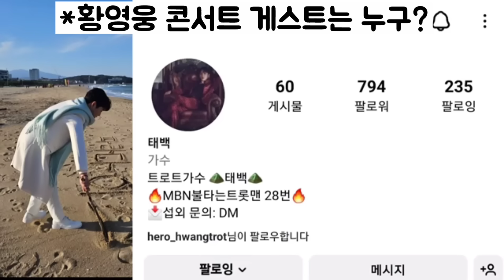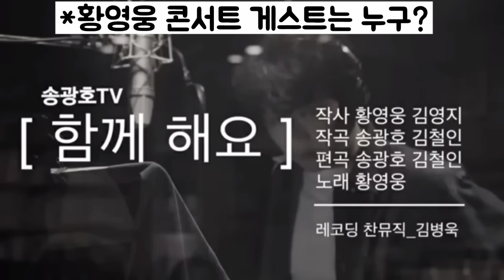[황영웅 콘서트 게스트 남진? 태백 영지 아님 누규?| 황영웅 여유 있는 콘서트 위해 게스트 초대]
황영웅 콘서트 게스트 누규? 남진?